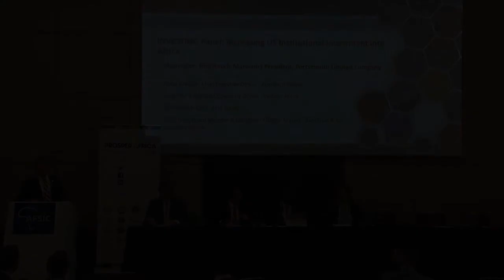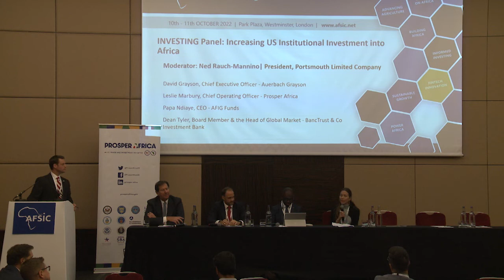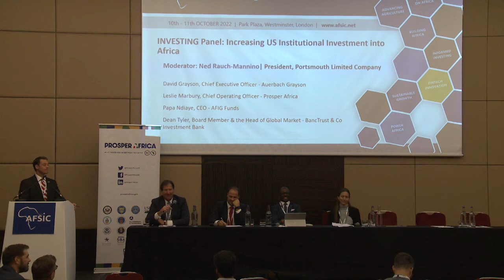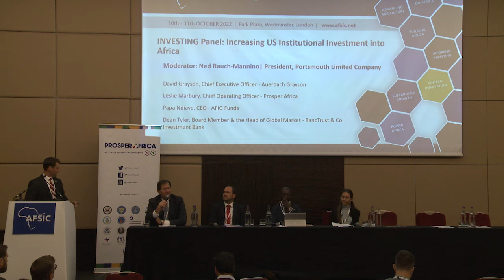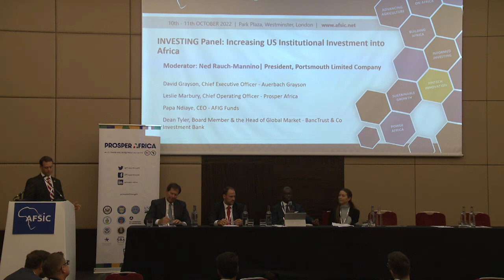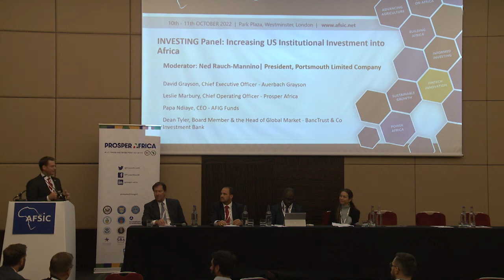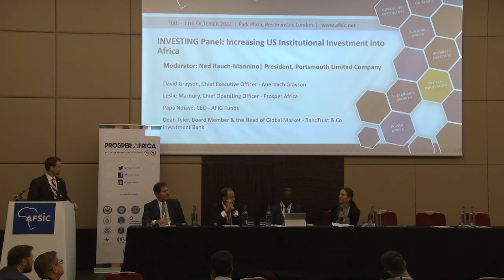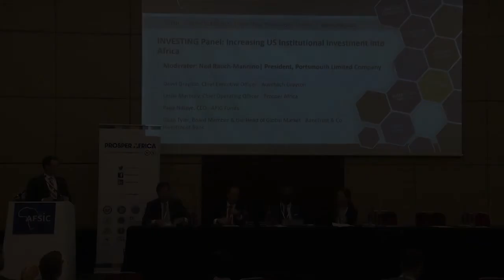INVESTING Panel Increasing US Institutional Investment into Africa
Increasing US Institutional Investment into Africa Panel at AFSIC 2022